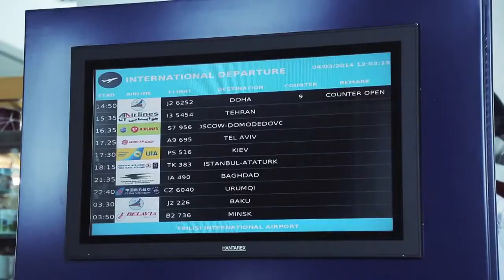Грузинські зірки на підтримку Україні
GEORGIAN STARS SUPPORT UKRAINE We are Ukrainians Official music clip

Nini Badurashvili, Nodiko Tatishvili, Niko Beridze, Quchis bichebi, Sophie Gelovani, Ivanna Melay, Kristine Imedadze, Giorgi Chiqovani, Salome Bakuradze.

Lirics by Giorgi Utiashvili
Director of photography Zurab Tsitsishvili
Sound city studio & Perfect Style production